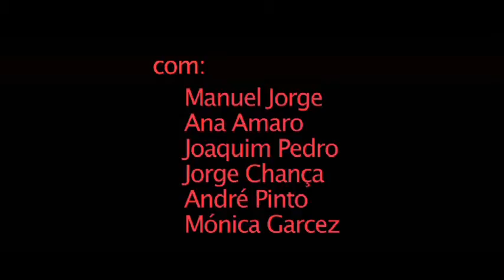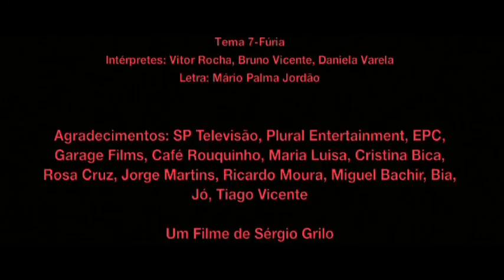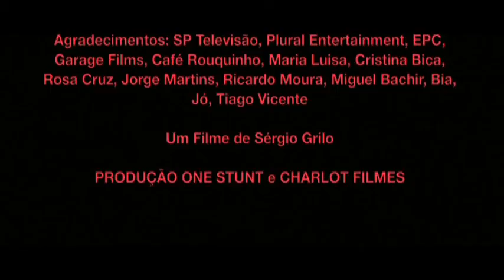FÚRIA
Curta-metragem de Sérgio Grilo rodada em 2012.

António, um pacato retornado de guerra que vive para cuidar de sua filha incapacitada, assiste ao ataque desta por um bando local e jura vingança.